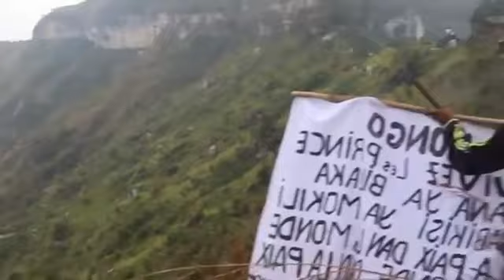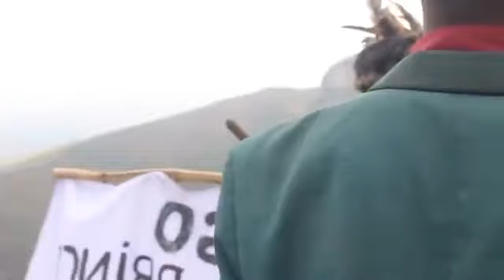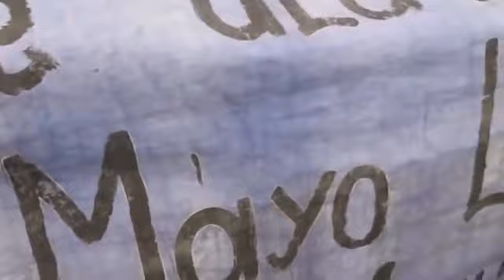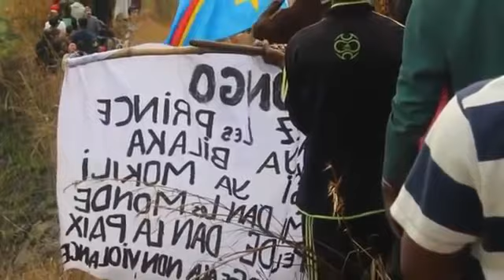KOKO MANGONGELE na Ba messager na Celebration ya le 02/07/ na ngomba ya mangengenge